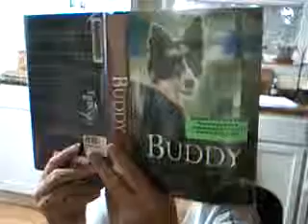BUDDY Chapters 17 and 18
I am reading this book for those who want to practice their English and those, for whom, reading is difficult.